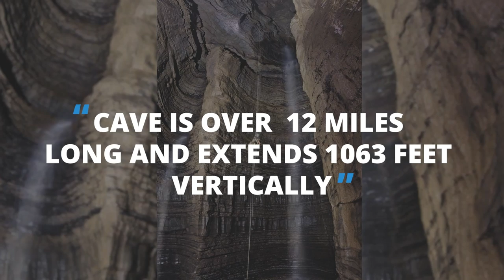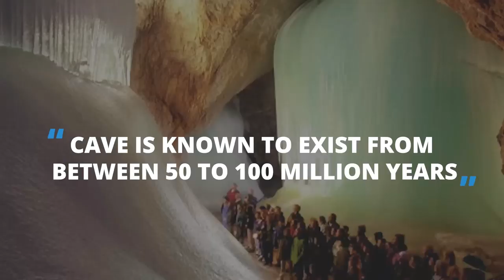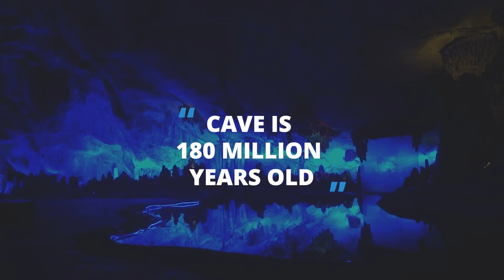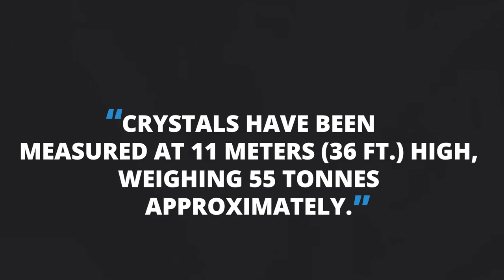10 Most Beautiful Hidden Caves in the World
Recently discovered 10 Most Beautiful Hidden Caves in the World.

 A cave is a natural underground space formed by numerous geological processes. But this hidden natural beauty is nothing short of spectacular. The natural rock formations, incredible colors and distinctive patterns make up a perfect scenery for the explorers to immerse in an underground world. You’ll find caves all over the world, some hidden under the rocks while some under the ice and sea. Here are 10 of the most beautiful hidden caves in the world that are discovered recently.